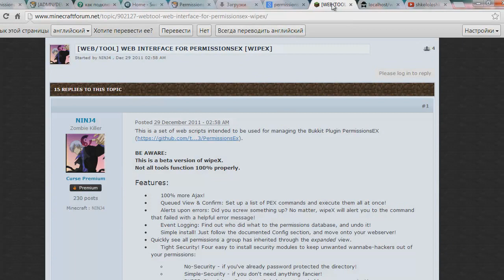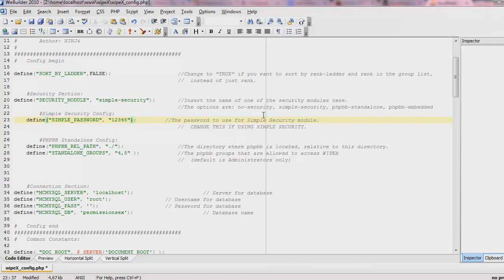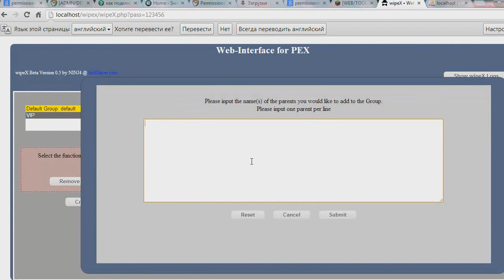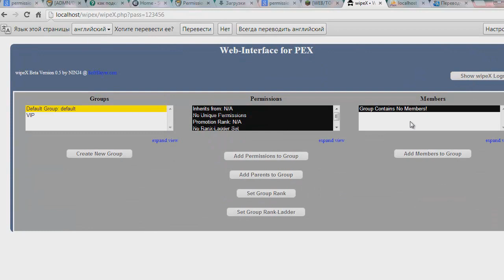Помещаем permissions в базу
Тут я расскажу и покажу как связать плагин PermissionsEX с базой данных MySQL.
А так же мельком покажу web-обвязку плагина wipeх.